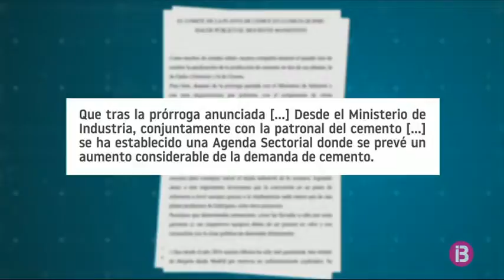Els treballadors de Cemex reprenen les negociacions de l`ERO